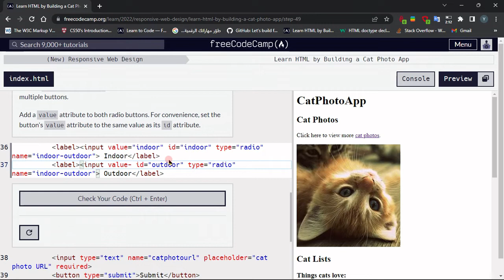Learn HTML By building a cat photo app : Step - 49